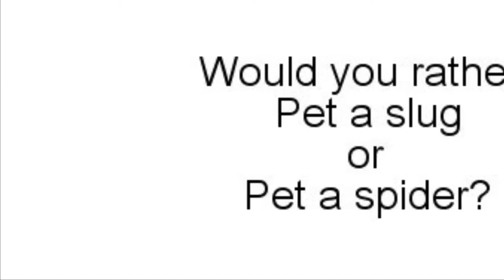Slug vs spider